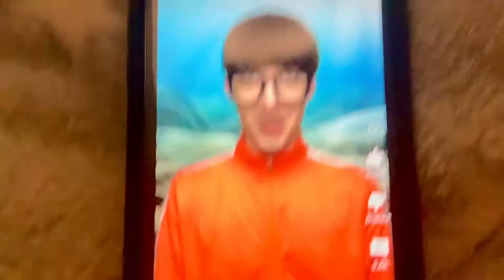2 March 2022